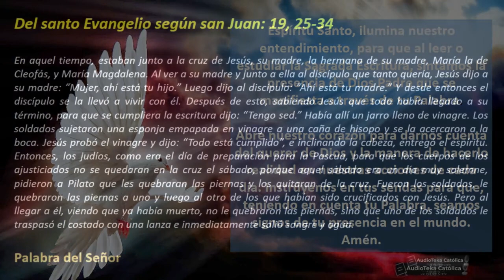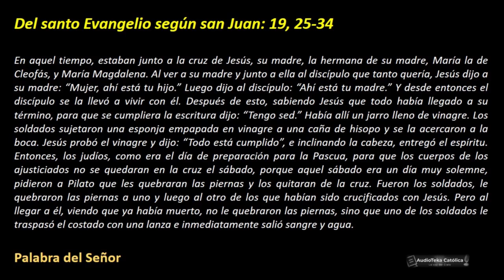Lectio Divina de hoy Juan 19, 25-27| 29 Mayo | María, madre del pueblo de Dios